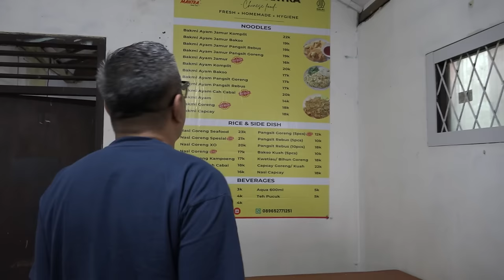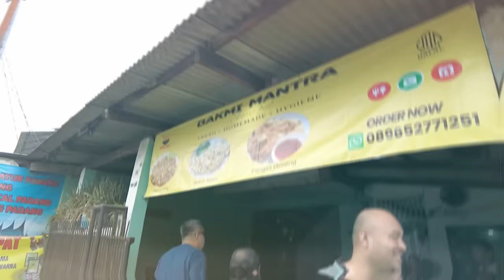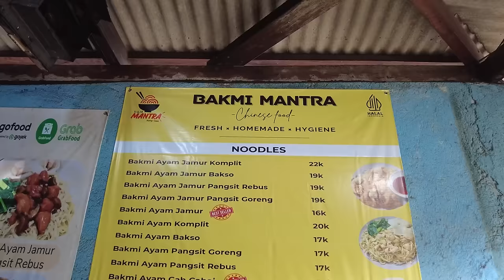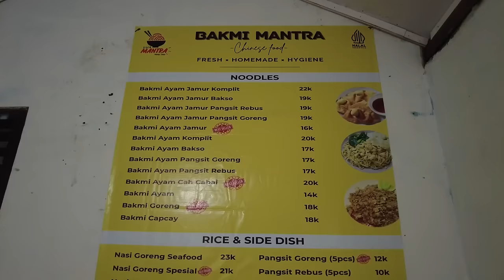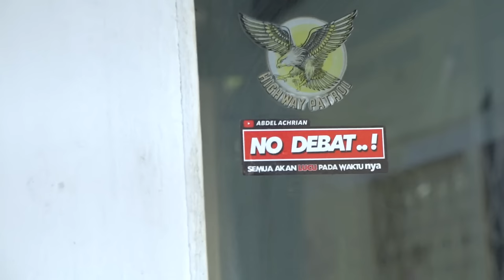KULIDEL BAKMI MANTRA - PANGSITNYA MANTAP TERASA